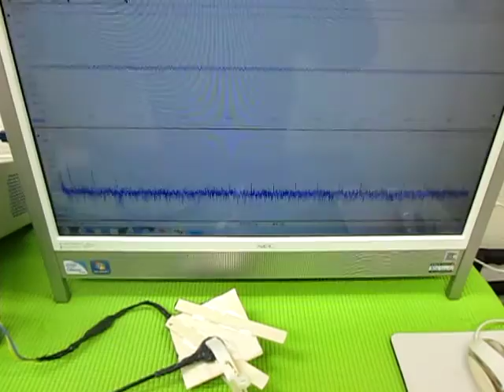オリジナル超音波プローブの「発振・制御」技術 ultrasonic-labo